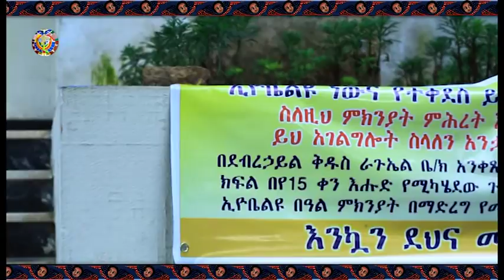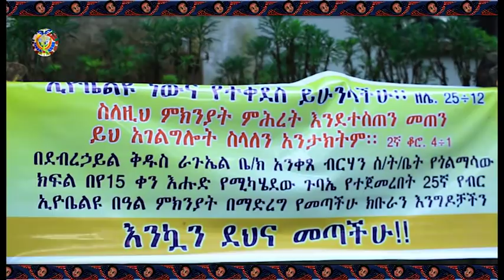በደብረኃይል ቅዱስ ራጉኤል ቤ/ክ አንቀጸ ብርሃን እሑድ የሚካሄደው ጉባኤ 25ኛ የኢዮቤልዮ በዓል